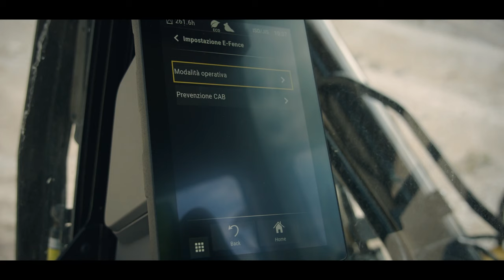Professione operatore: Riccardo Fraquelli - Escavatore Cat 336 Next Generation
Le tecnologie e la connettività faranno sempre di più la differenza nel settore delle costruzioni, ma la figura dell'operatore resterà sempre fondamentale. Per questo abbiamo pensato di lanciare una serie di video che raccontino le loro emozioni e la professionalità, oltre che il rapporto con CGT e Caterpillar. Iniziamo con il primo che vede come protagonisti Riccardo Fraquelli dell'impresa TMG di Sondrio e il suo escavatore cingolato Cat 336 Next Generation.